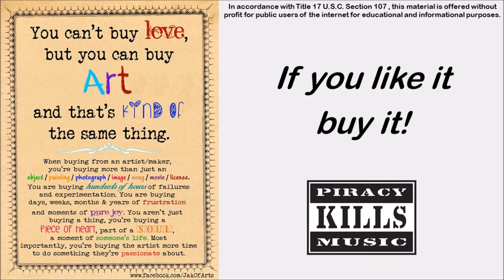Puttin' On The Ritz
Performed by Taco on a single in 1991

If you're blue and you don't know where to go to why don't you go where fashion sits?
Different types who wear a day, coat pants with stripes and cutaway coat perfect fits

Dressed up like a million-dollar trooper
Tryin' hard to look like Gary Cooper (super duper)
Come let's mix where Rockefellers walk with sticks or umbrellas in their mitts

Have you seen the well-to-do up and down Park Avenue
On that famous thoroughfare with their noses in the air
High hats and arrow collars, white spats and lots of dollars
Spending every dime for a wonderful time

If you're blue and you don't know where to go to
Why don't you go where fashion sits?
Puttin' on the Ritz, puttin' on the Ritz, puttin' on the Ritz, puttin' on the Ritz

Down, down (Uh), down
Get your kicks at the Ritz

Dining and wine but not 'till nine
The time is right for us tonight

We can move, move to the rhythm, we can...

Move, dance to the rhythm, nice and easy

I want you to move